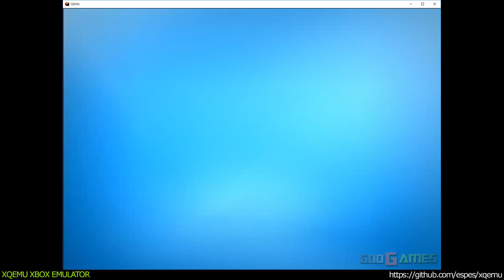XQEMU Xbox Emulator - Hot Wheels Stunt Track Challenge Ingame!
- branch xid-sdl-win (bd09a5327fbb10d324bf3b84f0caa26aaed3057d)

XQEMU is a open source, cross-platform emulator for the original Xbox (and Sega Chihiro). It is currently in very early stages of development. XQEMU is built on-top of QEMU.

Come chat with us about development topics in xqemu on irc.freenode.net